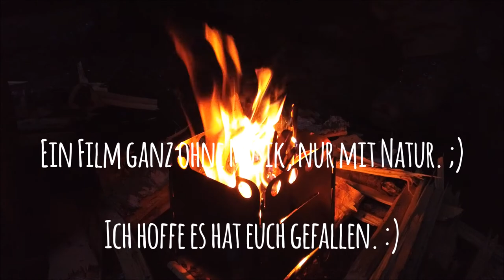Ein Ausflug ins Elbsandsteingebirge, mit Übernachtung.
Ich hab mir 2 Freunde unter die Arme geklemmt und bin über das Wochenende ins Elbsandsteingebirge gefahren. Hier seht ihr was wir erlebt haben.